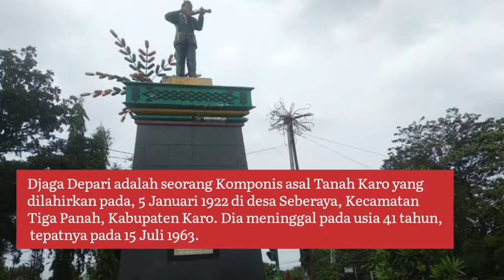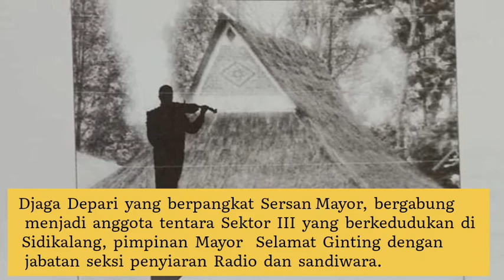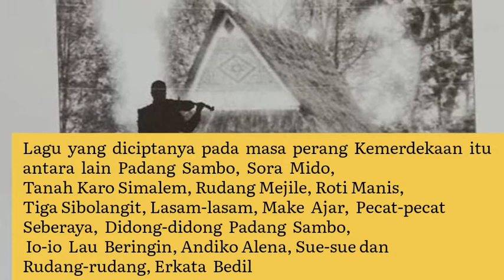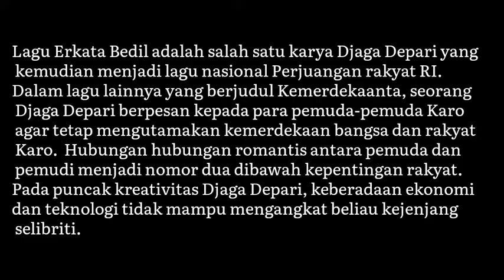KOMPONIS BESAR NUSANTARA dari TANAH KARO DJAGA DEPARI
Djaga Depari adalah seorang Komponis asal Tanah Karo yang dilahirkan pada, 5 Januari 1922 di desa Seberaya, Kecamatan Tiga Panah, Kabupaten Karo. Dia meninggal pada usia 41 tahun, tepatnya pada 15 Juli 1963. Djaga Depari ditasbihkan menjadi seorang Komponis Nasional berkat banyaknya tulisan-tulisan beliau yang tertuang dalam lagu yang bernafaskan perjuangan rakyat Karo.